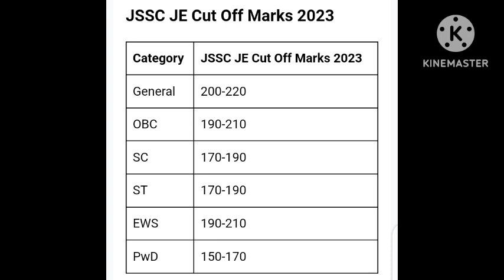JSSC JE EXAM 2023 | JSSC JE EXPECTED CUTT OFF | CIVIL | MECHANICAL | ELECTRICAL